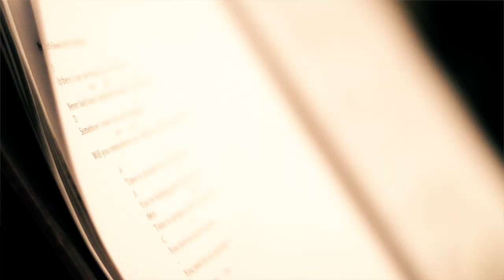Biggles - Cloudspeaker #1 - Tief ins innere Weltall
BIGGLES - Cloudspeaker.
Release 24. August 2012 on CHOP Records

Song: Touch Down
Video: Guido Berger

Saint Guénolé, Penmarch, ein Dorf in der Bretagne. Karge Landschaft, ein Dorf, fast unbewohnt, keltische Steinbögen in Gärten und Wiesen. Es riecht nach Fisch. Ein stattliches Steinhaus, Manoir de Rosmeur, zwanzig Meter vom dräuenden, brausenden Atlantik entfernt.

Drinnen: Absolute Ruhe. Man läuft erschütterungsfrei in Finken. Hohe Räume in Küche und Wohnraum - der zum lichten Studio verwandelt wurde. Eine Gitarre wird gestimmt, jemand lacht hellauf. Produzent Thomas Winkler klickt einen Song an. Eine akustische Gitarre erklingt. Und eine Stimme, die ungewöhnlich viel Zeit hat. Die anders ist als anders. Jede einzelne Silbe überlegt, ausgesucht, erschaffen. Wie soll mans benennen? Überirdisch? Engelhaft?

Unmerklich sind auch Beats, Becken und ein Bass dazugekommen. Die Stimme schwebt und schraubt sich immer höher über die Musik. Abheben. Nicht nur einen halben Meter, nicht 20 Seconds over Winterland, sondern aus einer irrealen Perspektive von sehr weit oben. Synthesizerpartikel schwirren. Ein Abheben vom Abheben. Als könnte man mit Google Earth die Erde immer kleiner sehen - Sonnensystem, Galaxie und Milchstrasse verlassen, wo alles in noch fernere Lichtpunkte verschwimmt. Es ist der erste Song von «Cloudspeaker», dem neuen Werk von Biggles.

Das Weltall ist ein Geheimnis voller Geheimisse. In Biggles fünftem Album «Cloudspeaker» fallen Space-Charaktere, David Bowie und der fiktive Pilot James Bigglesworth in einer realen, lebendigen Figur zusammen: In diesem Sänger und Songwriter aus Zürich.